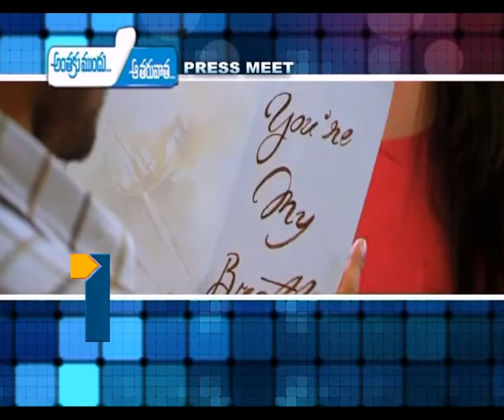antha ku mundu aa taruvatha_020713